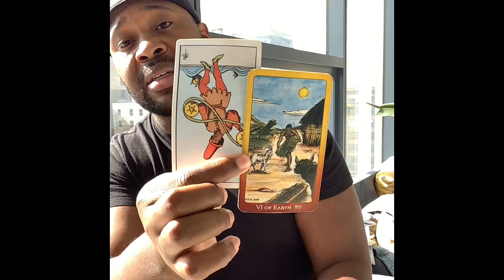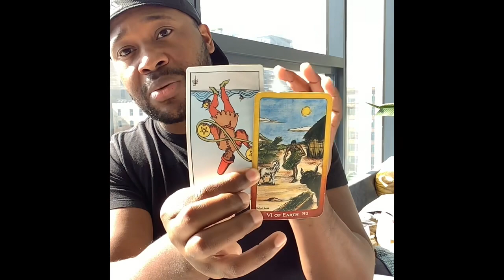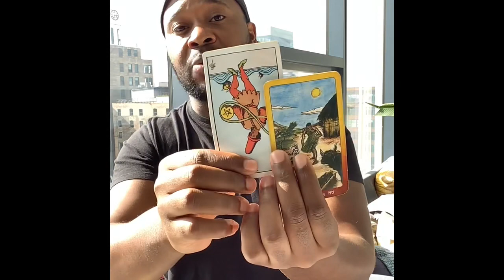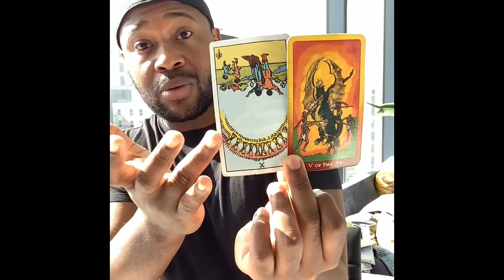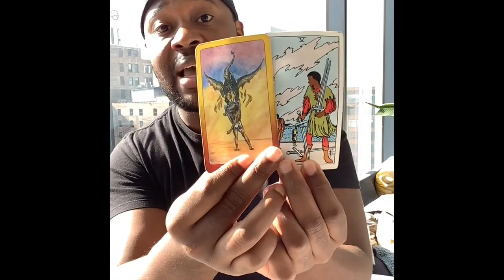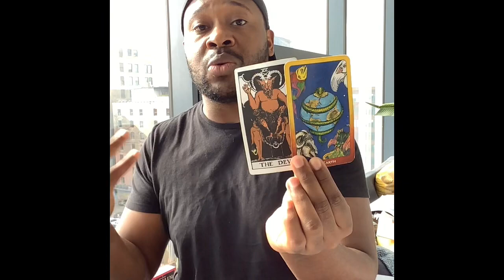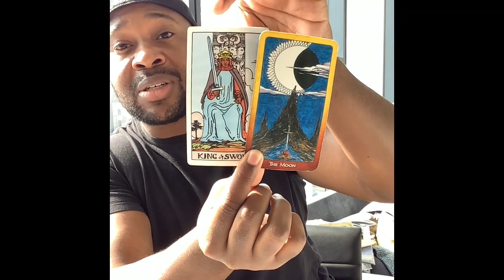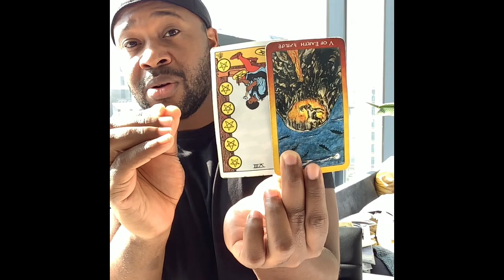Sag Plcmts♐️: Rise In Status, You’re A Star, Don’t Let This Person In Your Life Or Live With You.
60 min reading (FaceTime, Duo, Whats App): $65